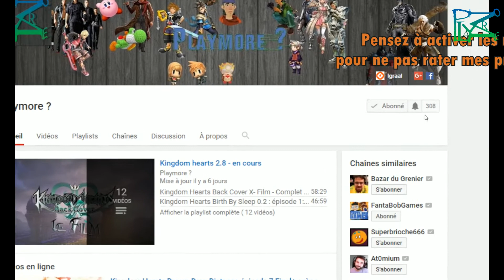Super Mario 3D World : toutes les lunes du Niveau Une super galaxie (non commenté)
Salut,
Dans cette vidéo je montre l'emplacement et l'obtention pas à pas des lunes et des Tampons du niveau Une super galaxie